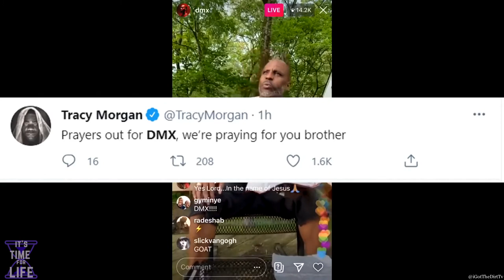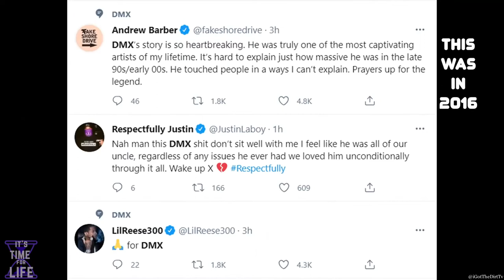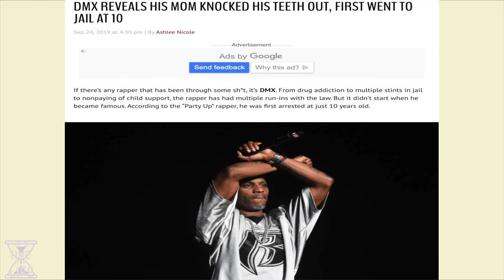DMX - One of his most POWERFUL interviews. This WILL shock you! | REACTION | Itstimeforlife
DAILY VIDEOS - Rapper DMX remains hospitalized and on life support in White Plains, New York. He suffered a heart attack Friday around 11 p.m. at his home in White Plains and was taken via ambulance to a local hospital, where he remains on a ventilator.

In this video we are going to dive into a very compelling interview DMX did with the Breakfast Club in 2016. His faith is astonishing and his understanding of life... the important things in life, is incredible. Truly a sight to behold.

I hope you watch this video and take away from it that you shouldn't judge a book by its cover, but also that there is hope for EVERYBODY and ANYBODY! And that everybody deserves that second chance. I really hope DMX gets that.

Praying for that miracle for DMX!

E D I T I N G :
FCP